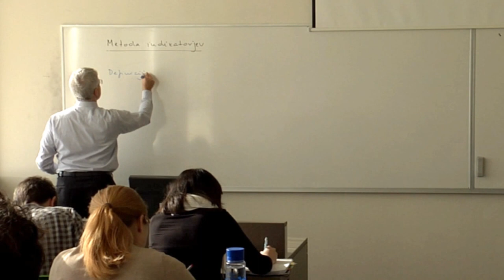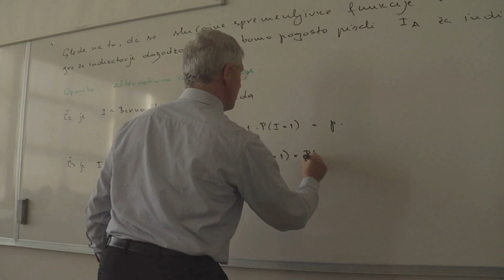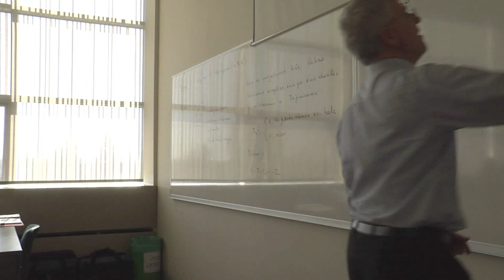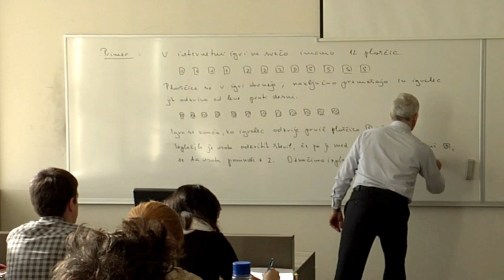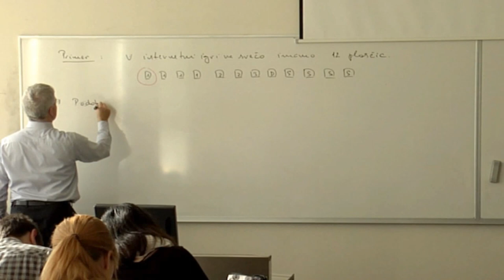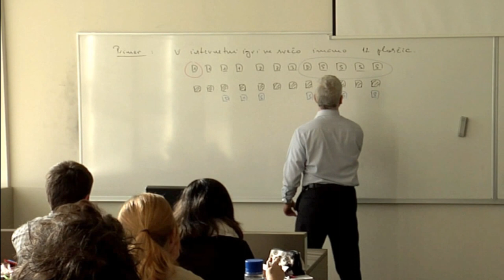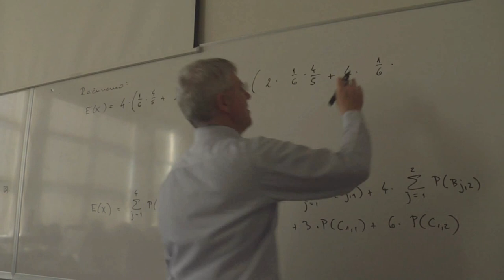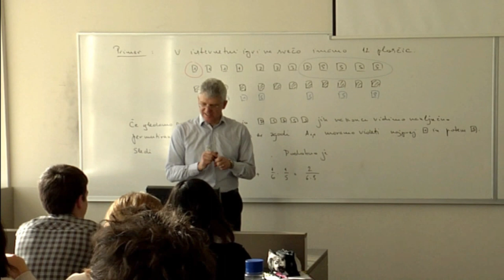Cena iger na srečo, prof.dr. Mihael Perman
Univerza v Ljubljani, fakulteta za matematiko in fiziko, 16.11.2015